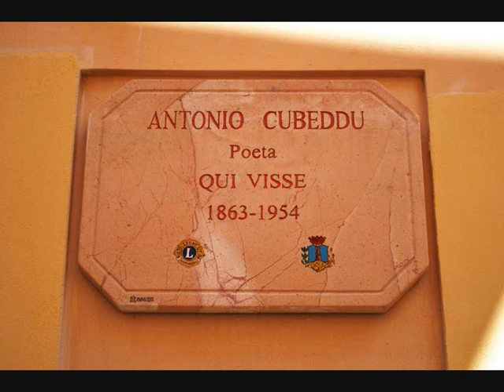OZIERI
PEPPE SOTGIU CANTA A OZIERI